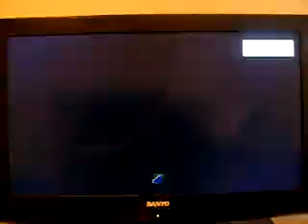Endless Battle: Fight 2 SAI Vs Lion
OMG!!! SAI VS LION!!!

Sephiroth remember this fight